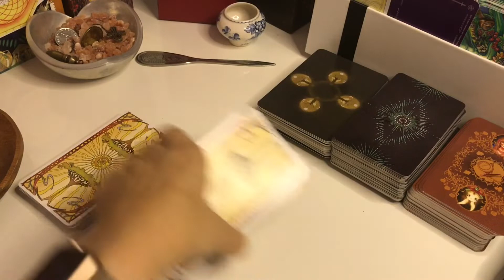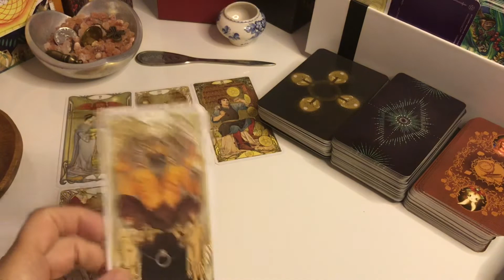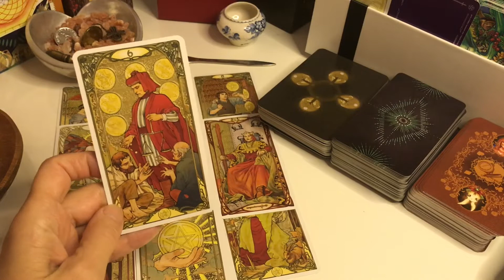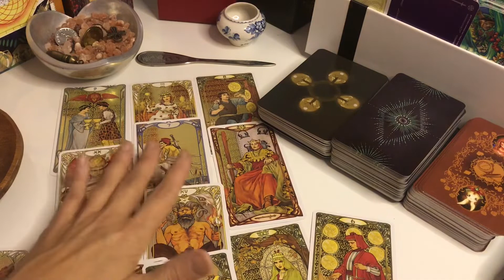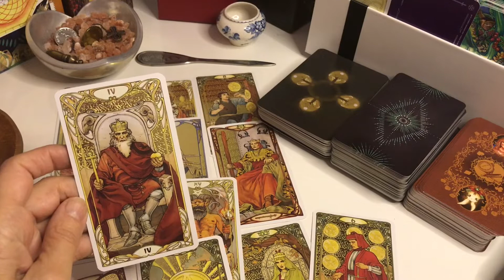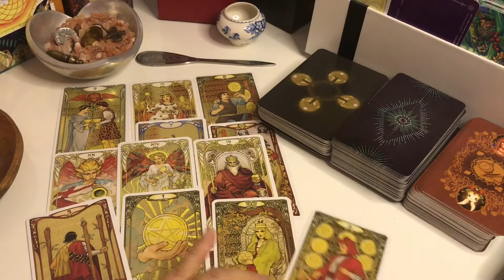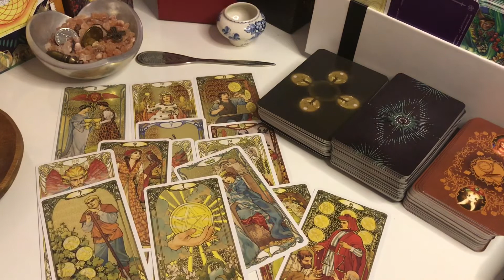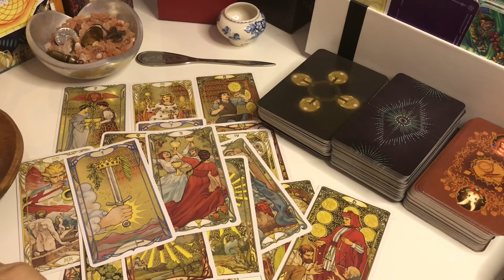ТЕЛЬЦЫ ♉️ - ОТНОШЕНИЯ - БЫЛО очень ХОРОШО...и сейчас это не конец!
Переломный момент - возможно после непростой ситуации (измены или привязанности к чему-либо) Ваш мужчина хотел бы прощения...